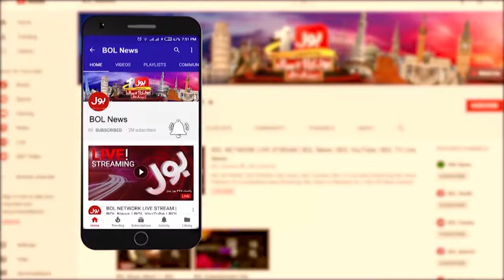Imran Khan 190 Million Pounds Reference Updates | Islamabad High Court In Action | Breaking News